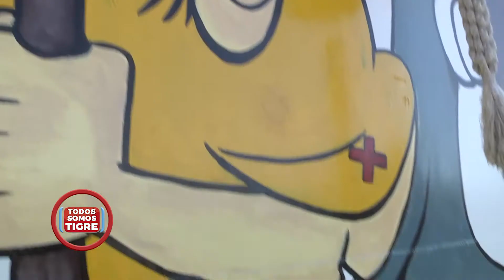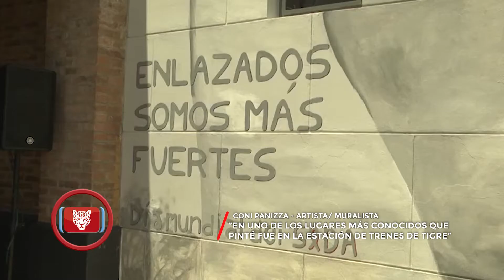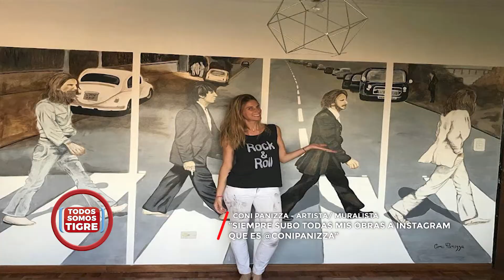TodosSomosTigre N° 31: Inauguración de MUALT con Julio y Gisela Zamora, Art Coni Panizza - Parte 2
Estuvimos en la inauguración de la “Mualt” (Muestras al aire de libre de Tigre) y nosotros la recorrimos junto al el intendente Julio Zamora y la Concejala Gisela Zamora. Se trata de La muestra “Héroes Esenciales”, con más de 30 fotografías de quienes siguieron trabajando durante la pandemia.
Vero Sequeira charló con la artista y vecina Coni Panizza, sobre sus murales y distintas obras que ha realizado.
También compartimos las imágenes del COT en acción y las noticias de la última semana de Tigre en 3 minutos.